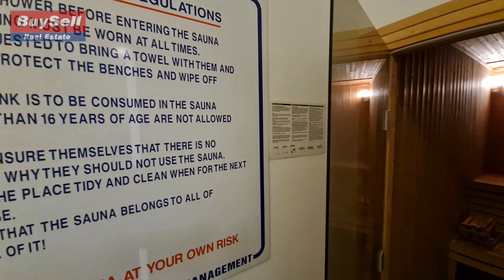2 Bedroom apartment in Peyia [ID:776346]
00:00 Intro
01:25 Pool/Communal areas
04:30 Sauna/Gym
05:20 Kitchen/ Living area
07:10 Bathroom
07:29 1st Bedroom
08:04 2nd Bathroom
08:16 2nd Bedroom
08:55 Exit

Description
This top floor well maintained two bedroom two bathroom apartment with panoramic mountain views is part of a complex with a communal swimming pool, ball playground, squash court, communal BBQ area, Sauna and gym.

Located on the outskirts of Pegeia only 3 kilometers from the famous blue flag sandy beach of Coral Bay and a kilometer away from the center of the town with all the amenities.

Title deed available.

Feature
Air Condition
Close to amenities
Double Glazed
Fly Screens
Mountain Views
Open parking
Pool shower
Quiet location
Title deeds available
Veranda